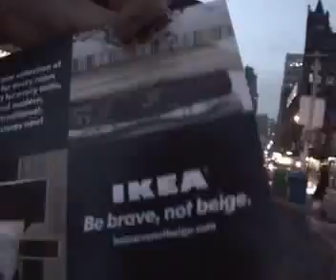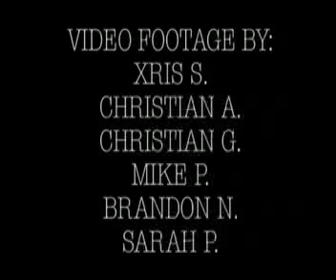STRAPHANGER MASS ( critical mass 4-07 )xup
another failed attempt by NYPD to discourage community and right of assembly...